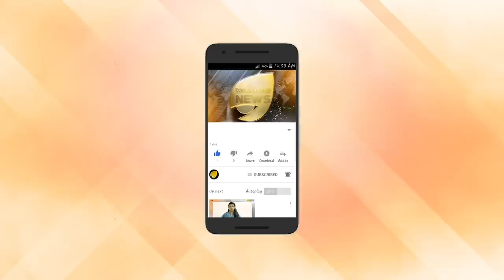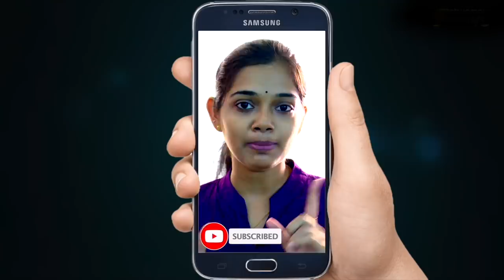ബിനോയിയുടെ കൊടും ചതി. ഇര വാവിട്ട് നിലവിളിച്ചു.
ബിനോയിയുടെ കൊടും ചതി. ഇര വാവിട്ട് നിലവിളിച്ചു. ബിനോയിയുടെ കൊടും ക്രൂരത. ഇരയുടെ ചങ്ക് പൊള്ളിച്ചു